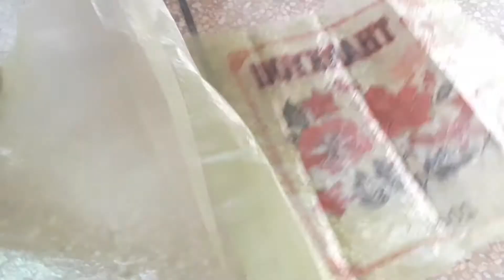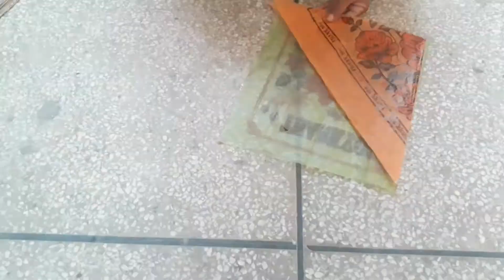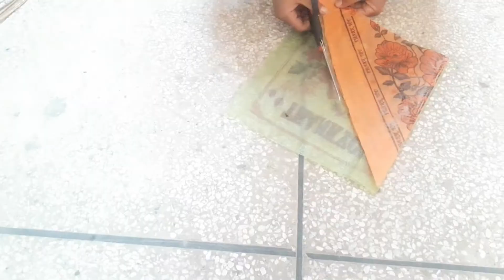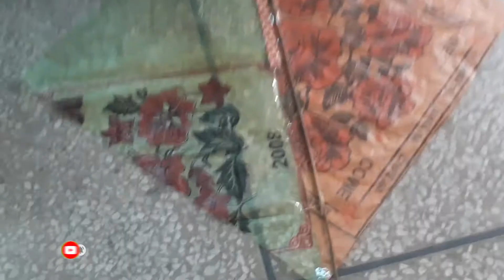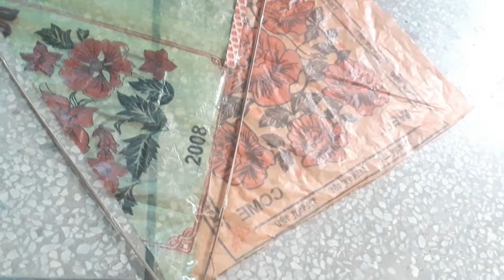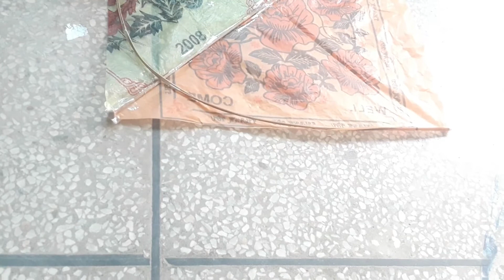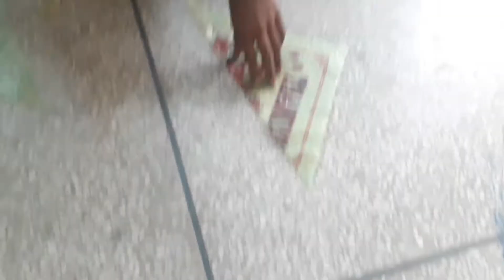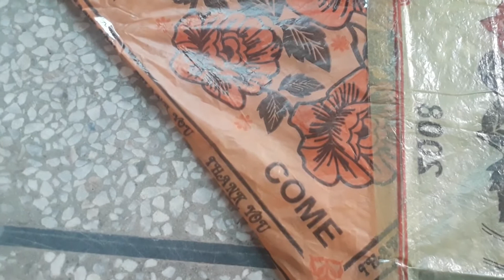Best out of waste plastic bag kite () flying kite () wahab shopper patang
Hi Gys

How make a 1.5 tawa kite

how to make 10 tawa kite

how to make 20 tawa kite

how to make 5 tawa kite

how to make a kite lover kite

how to flying juddey kite patang

kite ko kase urate hein | kite ki tawaen kae dalein | kite flying kse kare | kite ko banty kase hein

# MAKE BIG KITE AT HOME - NEWSPAPER BIG KITE - KITE LOVER

kite lover

how to choose a best kite , how to fly a kite for the first time , Kite flying uttarayan 2019 , How to cut other Kite , Uttarayan Kite festival 2019, How to make Kite at home , How to make manjha at home, Patang ko Ghar pe patang kaise banaye , Dusaro ki patang kaise kaate , Uttarayan Kite flying , Monofillmanjha , Monogold manjha , China manjha , cotton thread , Patang me kanne kaise bandhe

ATTENTION :

Please Please iss ko sub safe and secure kr do sub mill kar takay koi jani nuksan na ho kubi b:

1 : Bikes mae safety rod install karo takay dorr neck py na haye.

2 : Firing na karo firing is not part of Basant. If any one firing call police.

3 : Iron rod and metal wire se wapda ki 11kv wires k pass kite na catch karo. This is very dangerous for life.

4 : Children ka roofs mae khayal rako and kud ka b without bani wali roofs mae kite flying /catching na karo.

5 : Roads pay kite/ Patang na catch karo, na dorr lotto iss waja se b galay mae dorr phir jatai hai and kud ki b jaan safe nai.

Sub mill kar govt pay persuree dalo k wo all main roads. flyovers jaha jaha dorr phirti ha ya jaha jaha phirny ka chance ha waha waha 50 Feet top between and both sides like this : I I I or XX wires agar lag jy tu dorr roads mae nai fall hogai and neck /life of motor cyclist is fully safe and sound.

Moti dorr and Sharpe dorry b use na karo.

Yeh koi indian culture nai. Molvi and anti kite flying waly jhoot bolty hain.

At last Yeh bhot bhot bhot hai acha event and sport hai.

Lako ghreeb logo / families ka business and source of income b hai .

Basant jasa event dusman dusman ko honest dost buna dayta ha Is event se Pakistan ko millions nai Billions of $ ka fayida hota ha.Rich and poor mae 3 barta ha.

Kite flying karny se tension and stress khatam hoti hai Banda unhealthy,negative and bad activities se bilkul safe ray ta ha.

Kite flying is best exercise for Heart and Brain Patients

PakistanKiteFlying, kitesinpakistan, KiteflyinginPakistan, BasantinPakistan, Patangs, Entertainment, BeautyOfPakistan, KiteFlying, asiakites
 Flying kites, how to flying kites, flying big kites, how to desi boys fly kites, patangbaazi, punjabi kites vlogs, kites festival, basant in punjab
Pakistan and Indian Kites Flying And Basant festival . Pakistani People Want Safe Basant festival.
Pakistan And Indian Kites Pecha Together .
Very Best And Famous Festival Is Kites Festival .
Pakistan Vs Indian Kites Fight Fly Battle .
Beautiful Patang Flying in Pakistan.
Amazing Kite Flying In India.
Kite Flying Game is for You To Make All Enjoyment Of Uttaryan with realistic Kite Game Experience.
Features :
-Most Realistic action And Experience of Kite Flying .
- 3D Environment , Natural Sounds .
- Different Colour Type Of Kites .
- Gets Points While Cut the Opponents Kites, use Points to Purchase and Update Kites .
Wish You All Happy And Safe Basant festival .

About : wahab creation is a YouTube Channel, where you will find Creative videos in Music, New Video is Posted Everyday :)